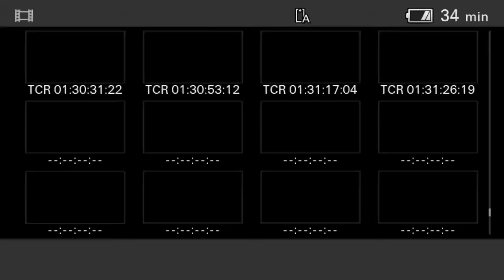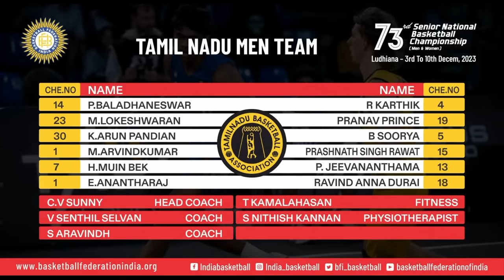73rd Senior National Basketball ChampionShip - Men Final Match